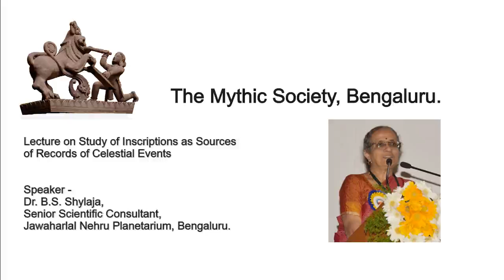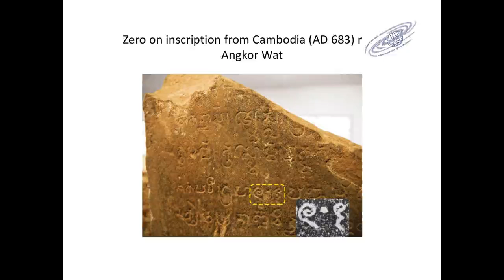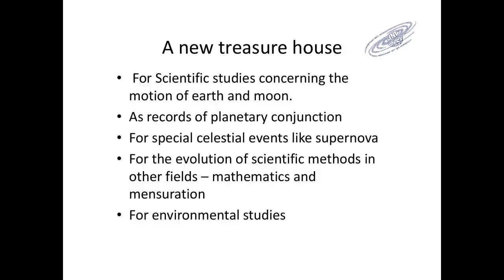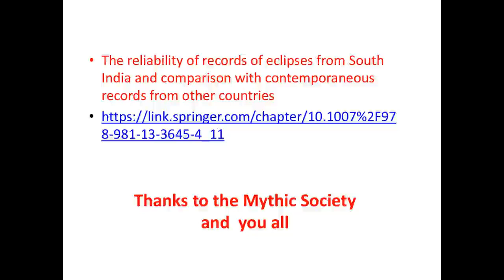Study of Inscriptions as Sources of Records of Celestial Events -part 2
Continuation of Inscriptions Celectial Events lecture by Dr. BSShylaja